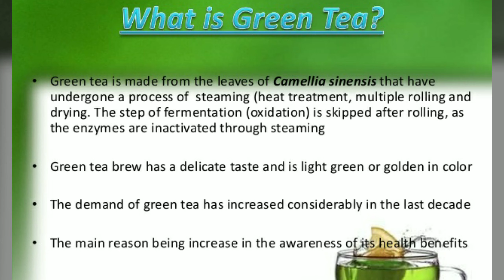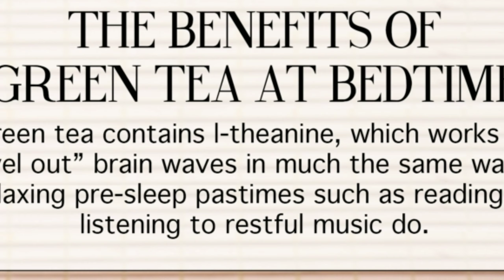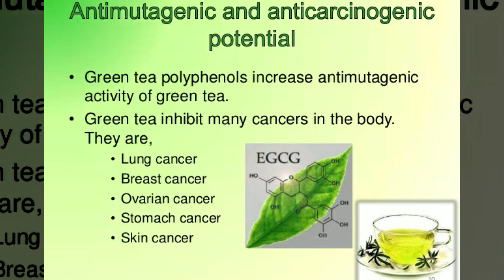ग्रीन टी पीने के फ़ायदे/Green Tea Pine K Fayde/Benefits Of Drinking Green Tea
1. ग्रीन टी पीने के फ़ायदे
2. Green Tea k fayde
3. Benefits Of Drinking Green Tea